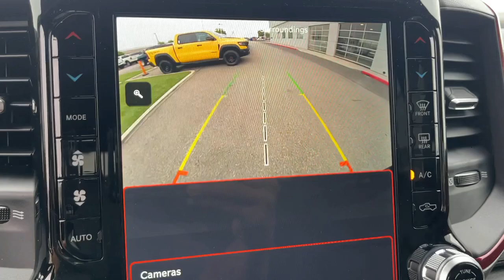2023 Ram 1500 Norco, Corona, Riverside, San Bernardino, Ontario, CA 23D088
Bright White Clearcoat New 2023 Ram 1500 Rebel available in Norco, California at

2023 Ram 1500 Rebel Bright White Clearcoat 4D Crew Cab Rebel 4WD 8-Speed Automatic HEMI 5.7L V8 Multi Displacement VVT eTorqueTo see more quality vehicles like this one right here just or dial . All prices subject to government fees and taxes, any finance charges, $85 dealer doc fee, and any emission testing charge. Sale prices do not include dealer installed accessories which can be purchased for an additional cost. If shipping is required, dealership must facilitate, no exceptions.To see more quality vehicles like this one right here just or dial . All prices subject to government fees and taxes, any finance charges, $85 dealer doc fee, and any emission testing charge. Sale prices do not include dealer installed accessories which can be purchased for an additional cost. If shipping is required, dealership must facilitate, no exceptions.
Quick Order Package 27W Rebel,3.92 Rear Axle Ratio,Wheels: 18 x 8.0 Painted Mid-Gloss Black,Wheels: 18 x 8.0 Gloss Black,Cloth/Vinyl Low Back Bucket Seats,Rebel Level 2 Equipment Group,Night Edition,33 Gallon Fuel Tank,harman/kardon 19 Speaker Premium Sound,Blind Spot & Cross Path Detection,Class IV Receiver Hitch,Front License Plate Bracket,ParkSense Front/Rear Park Assist w/Stop,Rear Underseat Compartment Storage,Remote Start System,Radio: Uconnect 5 Nav w/8.4 Display,Radio: Uconnect 5 Nav w/12.0 Display,Instrument Cluster Theme 2 - Rebel,Rear Window Defroster,Bucket Seats,2nd Row In Floor Storage Bins,4 Way Front Headrests,Rear 60/40 Folding Seat,Heated Front Seats,Front Seat Back Map Pockets,Full Length Upgraded Floor Console,Foam Bottle Insert (Door Trim Panel),Rear Power Sliding Window,Sun Visors w/Illuminated Vanity Mirrors,Auto-Dimming Exterior Driver Mirror,Black Premium Power Mirrors,2-Door Passive Entry,Front Door Locks,Off-Road Information Pages,Rain Sensitive Windshield Wipers,115V Auxiliary Rear Power Outlet,GPS Navigation,GPS Antenna Input,Power 2-Way Driver Lumbar Adjust,Power 8-Way Driver Seat,Black Exterior Mirrors,Exterior Mirrors w/Supplemental Signals,Exterior Mirrors Courtesy Lamps,Power-Folding Mirrors,Convex Wide-Angle Exterior Mirror Insert,Rear Dome w/On/Off Switch Lamp,Security Alarm,Grille Surround 2 Black Texture 3 Black,Black Front Bumper w/Black Plate,RAM Grille Badge - Black,Accent Color Door Handles,Exterior Mirrors w/Heating Element,Heated Steering Wheel,Global Telematics Box Module (TBM),HD Radio,Google Android Auto,USB Host Flip,12 Touchscreen Display,Apple CarPlay,Disassociated Touchscreen Display,Media Hub w/2 Charge Only USBs,Integrated Center Stack Radio,Connectivity - US/Canada,4G LTE Wi-Fi Hot Spot,SiriusXM w/360L,Connected Travel & Traffic Services,SiriusXM Radio Service,For Details,Visit DriveUconnect.com,For More Info,Call ,Power Adjustable Pedals,48V Belt Starter Generator,Universal Garage Door Opener,Integrated Voice Command w/Bluetooth,Front Center Armrest w/Storage,AM/FM radio: SiriusXM with 360L,Emergency communication system: SiriusXM Guardian,Apple CarPlay/Android Auto,4-Wheel Disc Brakes,6 Speakers,Air Conditioning,Electronic Stability Control,Front Bucket Seats,Navigation System,ParkView Rear Back-Up Camera,Tachometer,Voltmeter,ABS brakes,Adjustable head restraints: driver and passenger w/tilt,Alloy wheels,Automatic temperature control,Brake assist,Delay-off headlights,Driver door bin,Dual front impact airbags,Dual front side impact airbags,Front anti-roll bar,Front dual zone A/C,Front fog lights,Front reading lights,Front wheel independent suspension,Fully automatic headlights,Heated door mirrors,Illuminated entry,Leather steering wheel,Low tire pressure warning,Occupant sensing airbag,Outside temperature display,Overhead airbag,Overhead console,Panic alarm,Passenger door bin,Passenger vanity mirror,Power door mirrors,Power steering,Power windows,Radio data system,Rear anti-roll bar,Rear seat center armrest,Rear step bumper,Remote keyless entry,Speed control,Split folding rear seat,Steering wheel mounted audio controls,Telescoping steering wheel,Tilt steering wheel,Traction control,Trip computer,Variably intermittent wipers,Auto-dimming Rear-View mirror,Compass,DIAMOND BLACK CRYSTAL